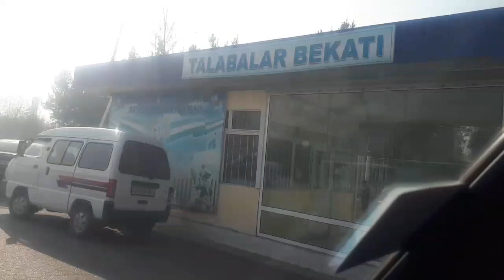ФЕРГАНА КИРГИЛИ ДОРОГА..КИРГИЛИ ФЕРГАНА